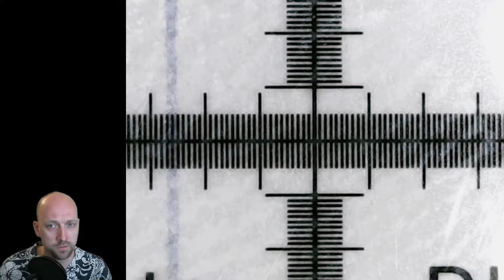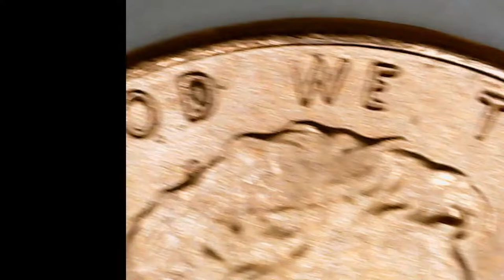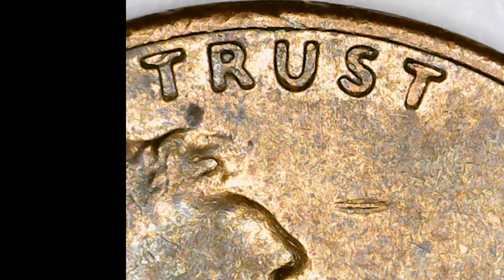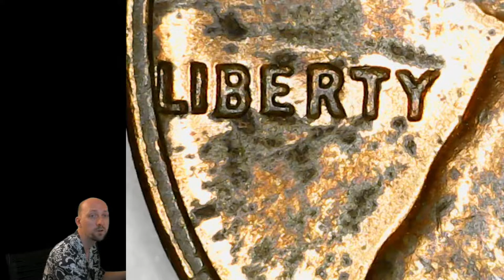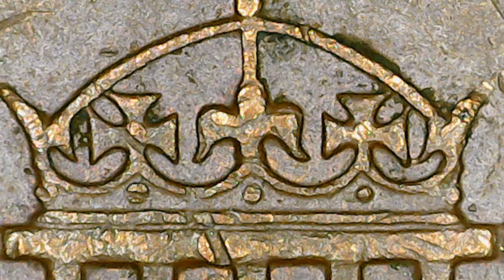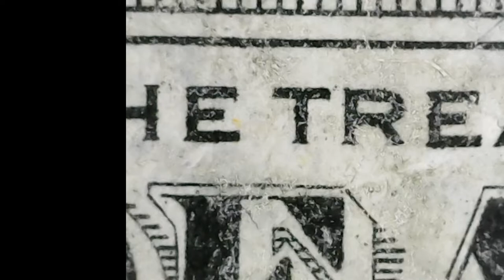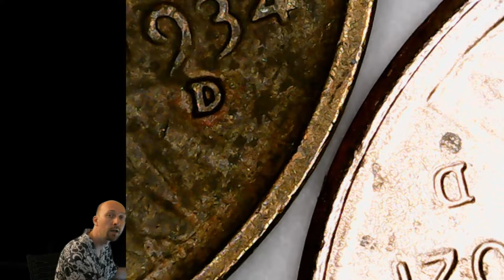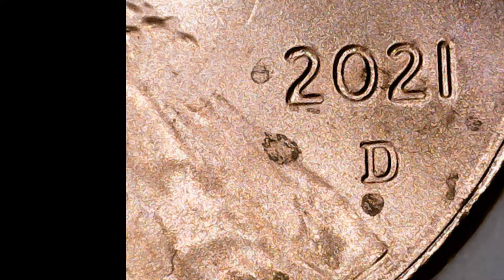icemanwest orders microscope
2021 Lincoln cent, other years, errors, bills.

6/29/2021

Numismatics is the study or collection of currency, including coins, tokens, paper money, medals and related objects.